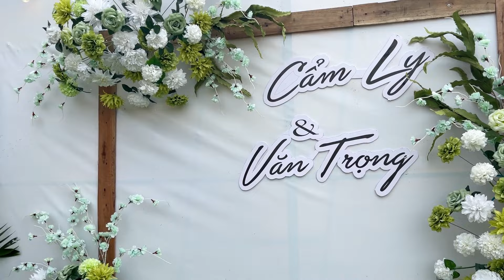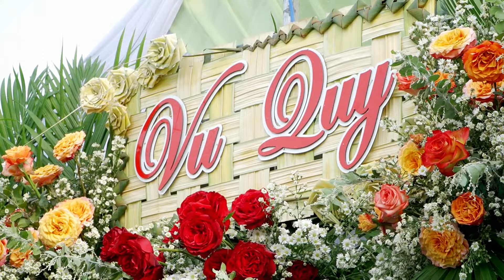Đám cưới Miền Tây với cổng hoa đẹp rực rỡ cùng cô dâu xinh và chú rể đẹp trai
Hương Sắc Miền Tây - DTStudio (Đức Tín) dịch vụ quay phim cưới 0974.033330